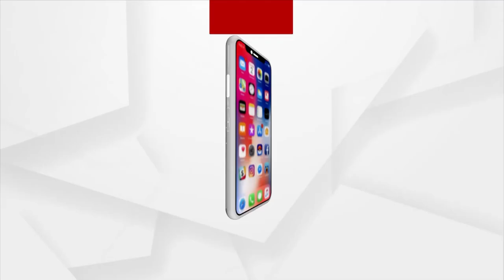Devotees Throng At Puri Srimandir To Witness Mangala Alati